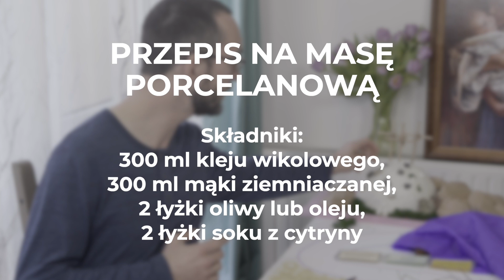Rekolekcje Wielkopostne dla dzieci | W DROGĘ ZA JEZUSEM | DZIEŃ 29 - 22 marca